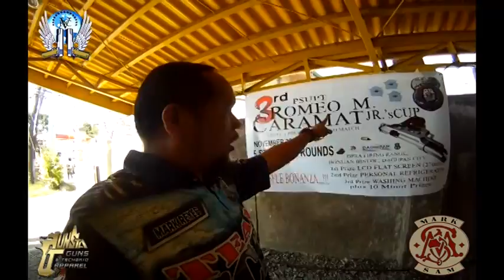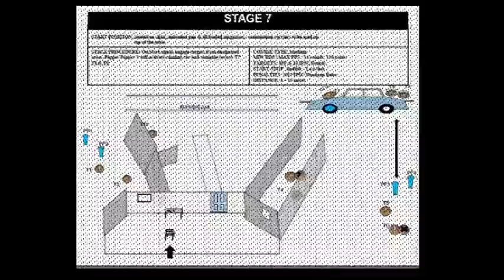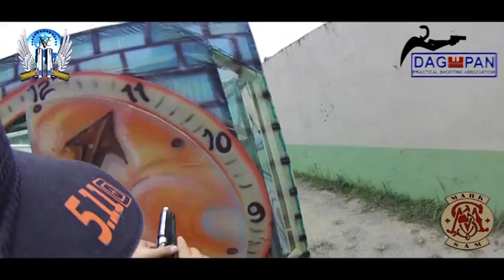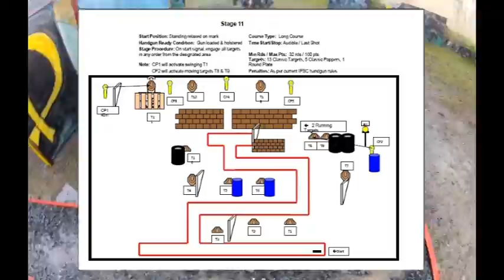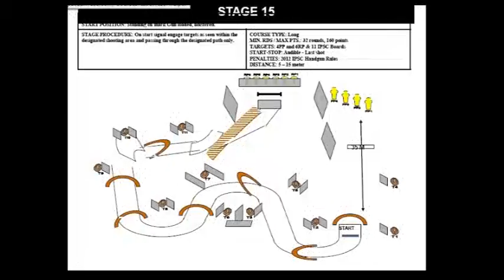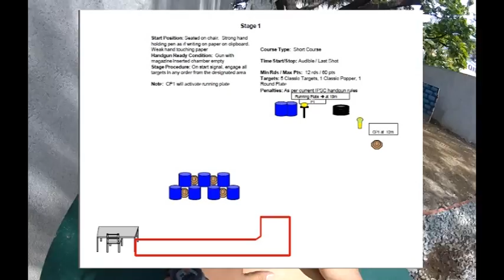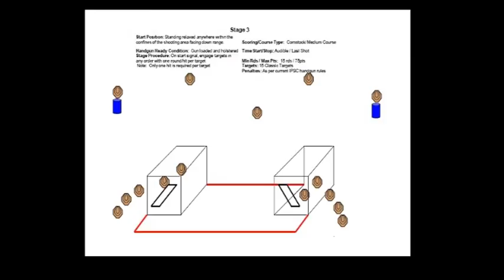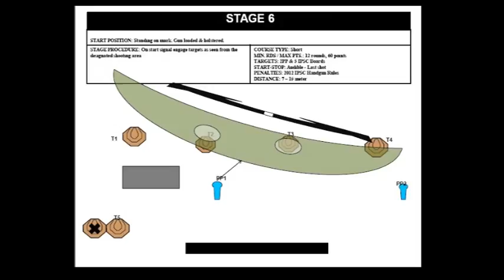Road To Nationals